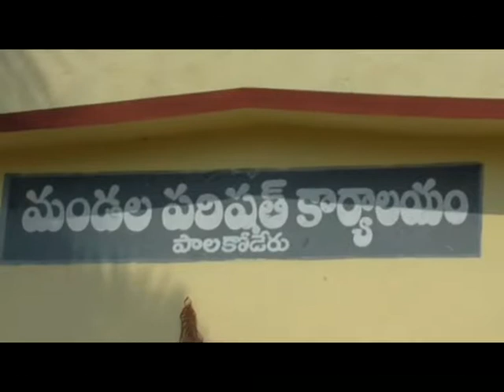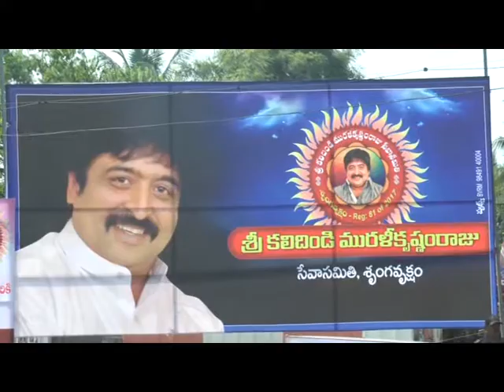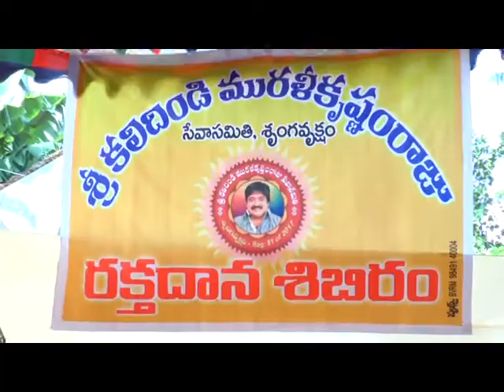22 10 2017 NEWS 2